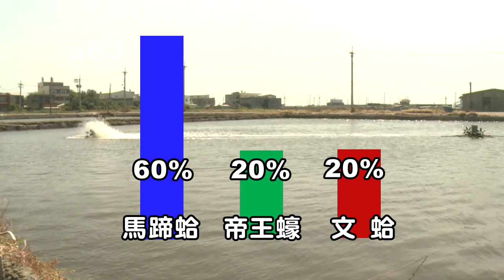帝王蠔介紹MP2